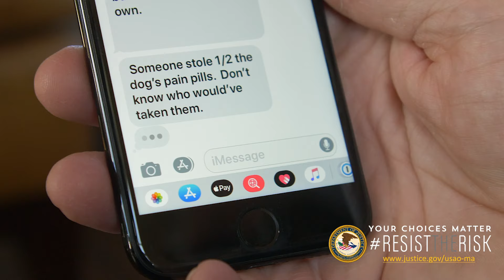It's Important to Properly Store and Dispose of Pain Medicine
Do you have pain medication laying around the house - on your kitchen counter, in your medicine cabinet? People are stealing opioids for personal use or to sell. Someone coming in to make a service call or, believe it or not, someone you know or care about could take them. Help us address the opioid epidemic. Please store your medication properly. Your Choices Matter. For information on safe storage and disposal of medicine, please visit the U.S. Attorney’s Office's